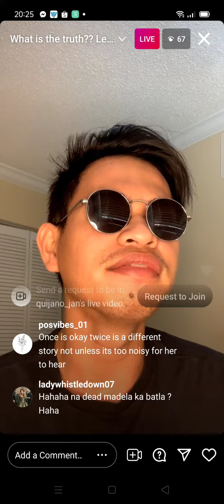MICHAEL CINCO ISSUE PLUS MISS CANADA ISNABERA KAY JAN QUIJANO